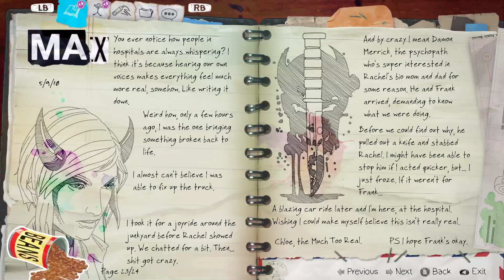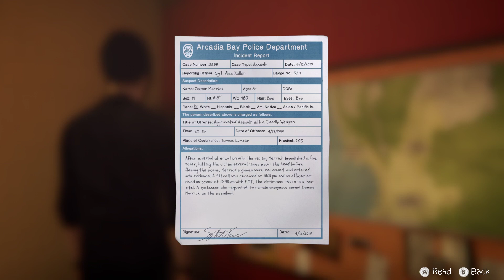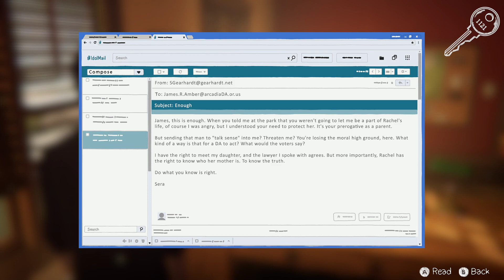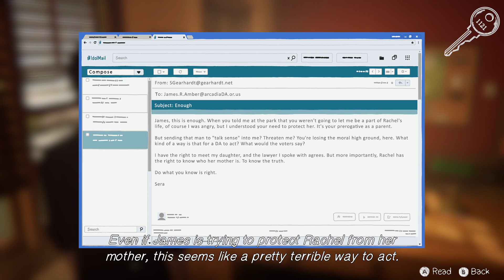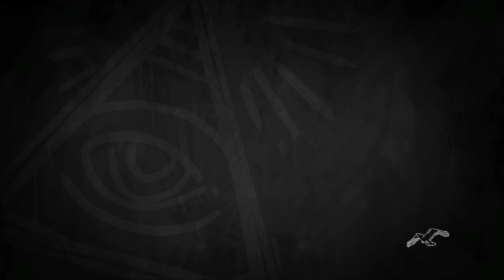Life is Strange: Before the Storm - Part 12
Life is Strange: Before the Storm - Part 12 -- Watch live